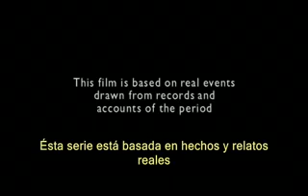Space Race - La Carrera Espacial Ep 4 (1 5) Subtitulado Español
"Space Race"  trata de una serie documental dramatizada sobre los años de la Carrera Espacial, desde los inicios de Von Braun en Alemania con la V-2, hasta la llegada del hombre a la Luna.

La serie, de 4 capítulos de unos 50 minutos de duración cada uno, refleja fielmente este periodo histórico a través de actores que interpretan a las principales figuras históricas a ambos lados del telón de acero. El programa presenta no sólo la parte más conocida de la actividad norteamericana en el espacio durante aquellos años, sino también la no tan conocida actividad que tenía lugar de forma paralela al otro lado del telón de acero, en la Unión Soviética.